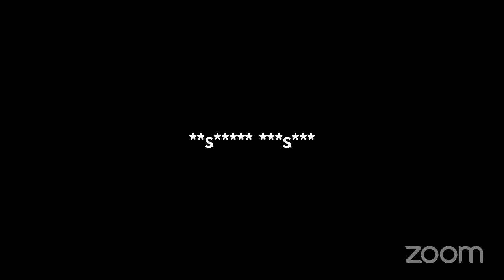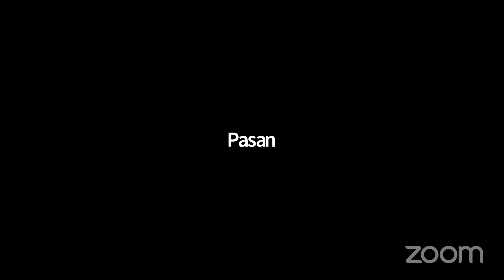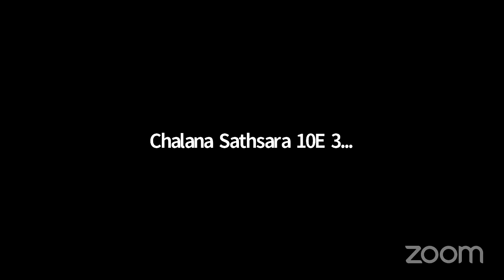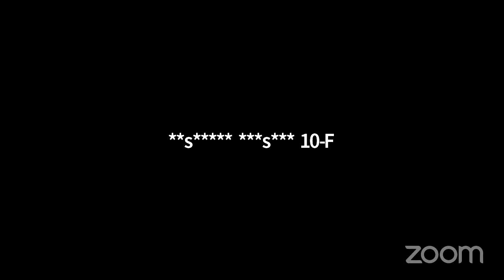Mahinda College Online Classroom - Grade10 – Buddhism - Mrs. Nadeeka